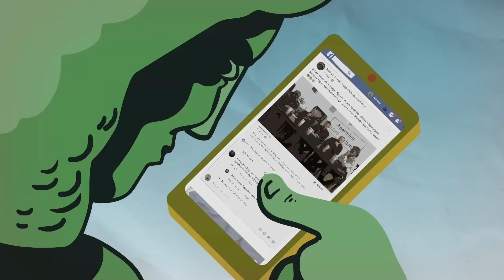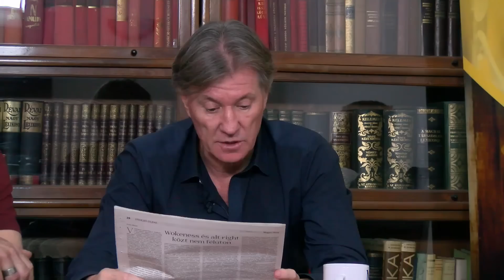Kötöttfogás 238. – Önöket becsapják!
Na de kik és miért? Annyit előzetesen elárulhatunk, hogy a meghosszabbított ársapkák és a boltok kötelező akciózása volt a téma. Volt/van erkölcsi alapja annak, hogy Karácsony Gergely nem fizeti be az államnak a szolidaritási adó egy részét, sőt, még pert is indít? Erről is beszélgettek a vendégek, ahogyan arról is, hogy egyre több a vendégmunkás Magyarországon, de a migrációval kapcsolatos kormányzati kommunikáció miatt már nem lehet erről normálisan beszélni. És mindennek mi köze a nyugdíjakhoz? Ezeket a témákat beszélte át Pörzse Sándor műsorvezetése mellett Csintalan Sándor, Konok Péter és Reichert János.